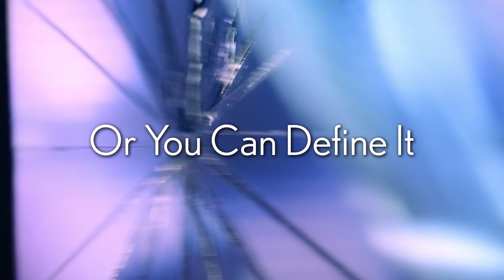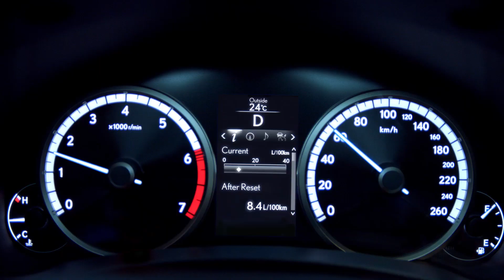2018 Lexus NX Bows in Shanghai with a Sharper Look and Enhanced Performance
SHANGHAI, China (April 19, 2017)―The NX was destined for success when it was introduced in 2014, for it offered crossover-luxury-vehicle customers exactly what they had long been desiring―a stylish and spacious compact with exciting driving dynamics and excellent fuel efficiency―but not even Lexus could have predicted that it would become a worldwide sensation: The NX dramatically outperformed sales forecasts in every one of its markets around the world, including North America, Europe and China. For the 2018 model, Lexus intends to keep the proverbial wheel rolling with an updated model that the brand introduced today at the Shanghai Motor Show.